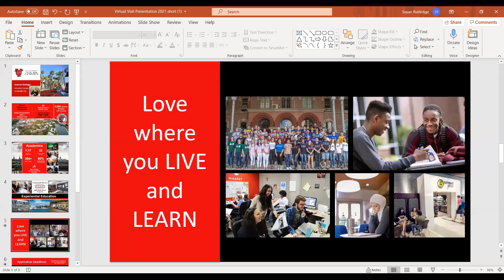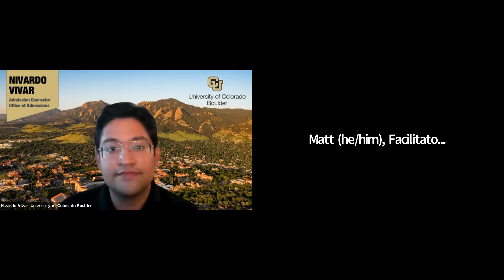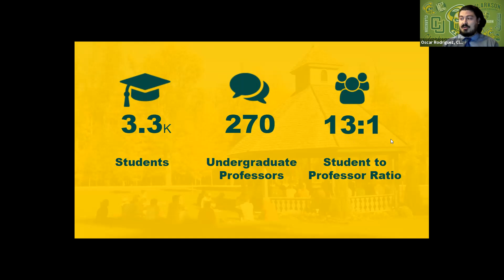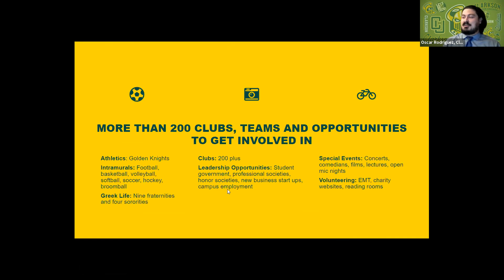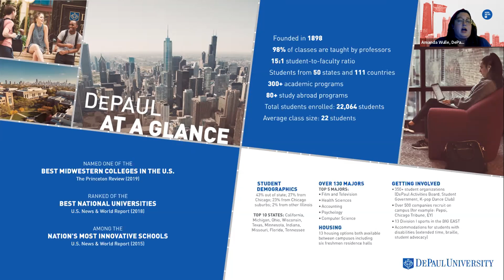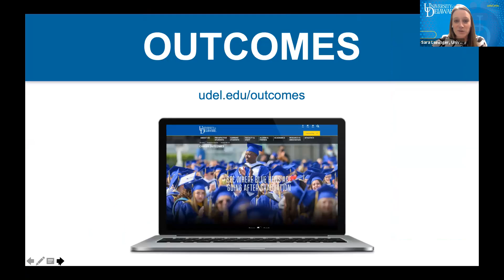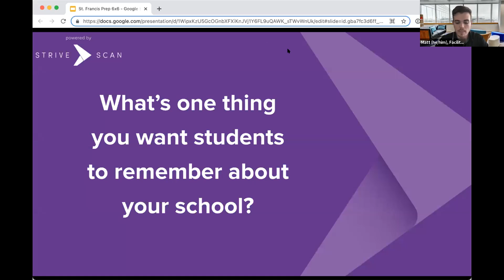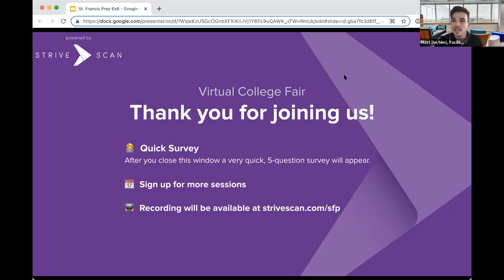Session A3 - St. Francis Prep Virtual College Fair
In this session, you will hear from the following institutions:

Clarkson University
DePaul University